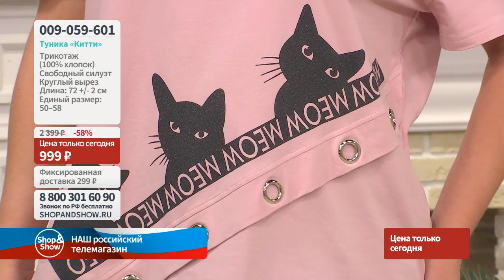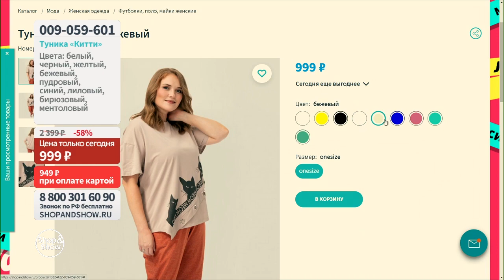Туника «Китти». «Shop and Show» (мода)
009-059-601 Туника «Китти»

Давайте дружить ;)